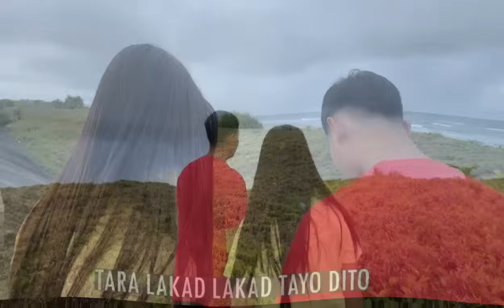INLOVE NA AKO SAYO EDU! | KALINGAP EDU & ATE VEANCY LOVE STORY | KALINGAP RAB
GIVE LOVE and RESPECT TO EVERYONE..

Hello po KALINGAP RAB !

Ako po si Christin Joy Rendon. Isa po ako sa mga nag reeact sa inyong mga videos .

Ikinatutuwa ko pong sabihin na ang mga reactions ko po sainyong mga video ay pawang positibo lamang♥️

 Ito po ay dahil isa po ako sa inyong mga fans♥️ wala po akong ibang gusto kundi mapayabong ang inyong channel at mas makilala po kayo, gamit din ng aking channel.

 Gusto ko po magpasalamat dahil ang pag rereact sainyong mga videos ay naging instrumento po upang matustusan ko po ang aking pag aaral . Isa po akong estudyante nasa Senior High school.

 Nais ko po sana humingi ng konsiderasyon at tulong mula sa inyong mabubuting puso na hayaan po akong magpatuloy magreact sa inyong mga videos, upang patuloy ko pong mapaaral ang aking sarili. Napaka importante po nito para saakin at para sa aking pamilya. Gusto ko po kasing maging kagaya ninyo KALINGAP RAB natutulungan ang pamilya at hanga po ako sainyo.

Muli ito po ang aking munting hiling, at inaasahan ko po na ako ay inyong papayagan sa patuloy na pag REREACTION VIDEO ♥️♥️ at hiling ko po ang inyong kaligtasan upang patuloy po kayo makapag pasaya ng mga tao♥️🥰🥰

   KALINGAP TEAM

It will be removed within 24 hours with no hassle.Please just don't flag the video...iTo lang inaasahan ko kinukunan pang gastos sapag aaral ko sana mga IDOL wagniyona ipagdamot ang maliit na kita galing sa mga ginagawan ko ng video reaction...Maraming salamat po...GOD BLESS PO.